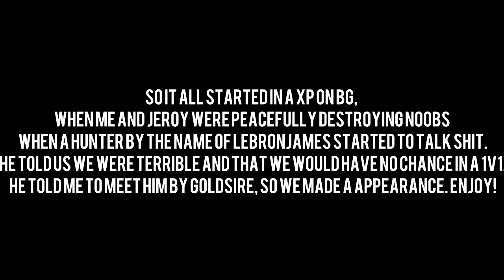2 19 twinks destroy a trash talker